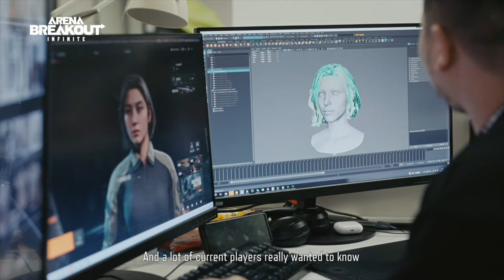ABI: Season 1 Release and Enzo Interview - Arena Breakout Infinite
Playing this game for fun!